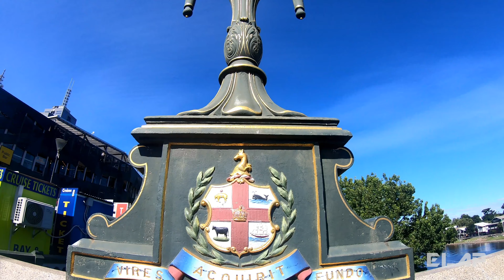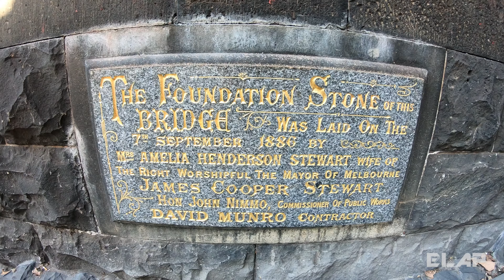Australia, the city of Melbourne